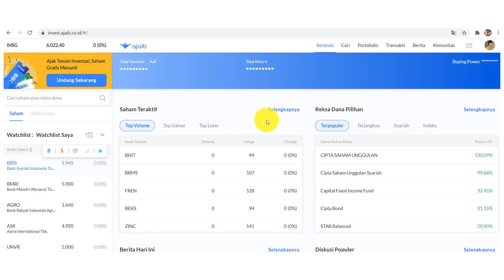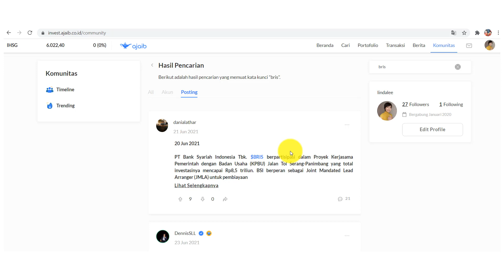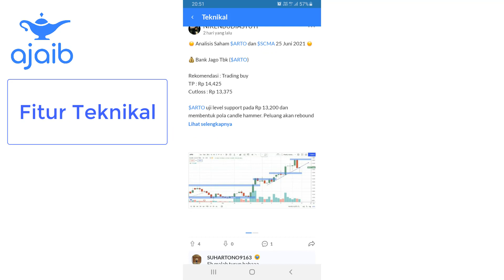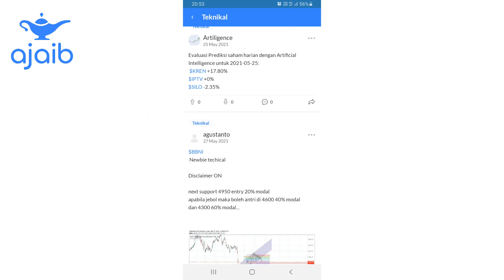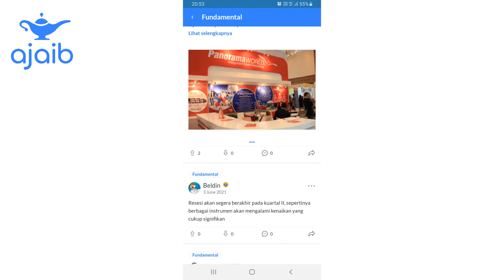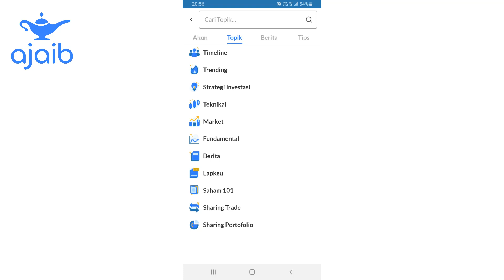Fitur Terbaru di Ajaib Sekuritas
Fitur Terbaru di Ajaib @ajaib_investasi

Analisa teknikal sangat diperlukan untuk para trader. Kamu perlu informasi dimana level beli juga level jualnya. Begitu pula analisa fundamental untuk investasi. Nah fitur terbaru di Ajaib ini akan membantu kamu menganalisa baik analisa teknikal pun fundamental.  Selain itu masih banyak fitur lainnya.

Ada strategi investasi, saham 101, sharing trade dan lainnya.
Semua pengguna Ajaib dapat mengakses dan ikut partisipasi pada fitur ini.

Yuk coba yuk..